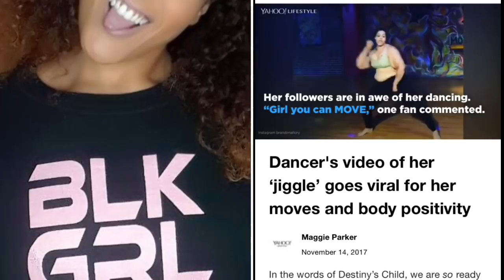Meet Brandi Mallory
Brandi Mallory is the New Face of Black Girl Magic!